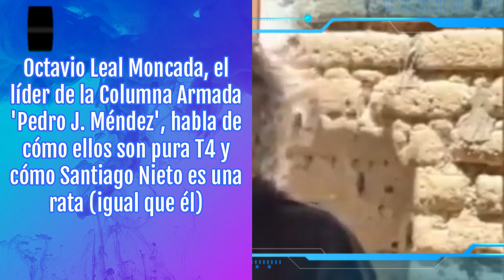Estos son los apoyos que tuvo Américo Villarreal y las cosas que se olvidan de Santiago Nieto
En este espacio les dijimos quiénes eran los personajes indeseables que habían ayudado a Américo Villarreal para alcanzar la gubernatura de Tamaulipas, pero parece que a la gente no le importó. Escuchen ustedes de su propia voz cómo ellos se definían como gente de la T4 y además lo que piensa de Santiago Nieto, uno de los ídolos de Los Pejes.